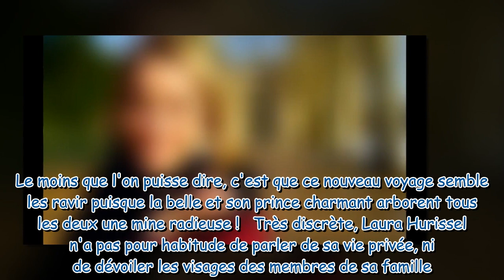Ça peut vous arriver : Une sublime journaliste en couple avec un mystérieux brun, rare photo des amo